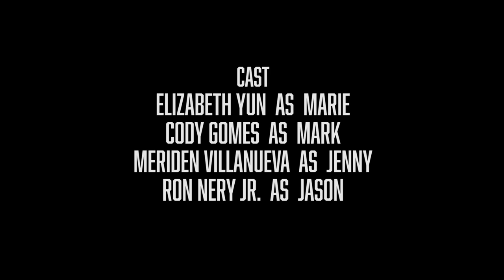"Shell" (My Rode Reel Short Film)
"Marie is too shy to talk to the guy that she has a crush on but she might be provoked to manifest something else."

Shot for the 2017 My Rode Reel competition

Starring

Elizabeth Yun as Marie
Cody James as Mark
Meriden Villanueva as Jenny
Ron Nery Jr. as Jason

Produced by Rommel Andaya
Written and Directed by Rommel Andaya
Production Sound - Andrew Yi
BTS Video - Ducky Chang
Production Assistant - Tony Garbanzos
Production Assistant - Michael Kuya